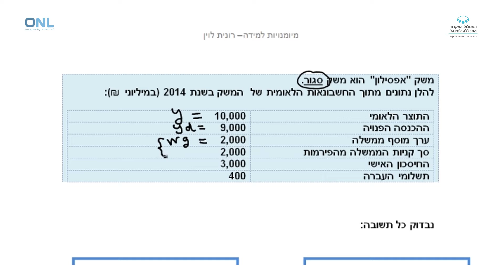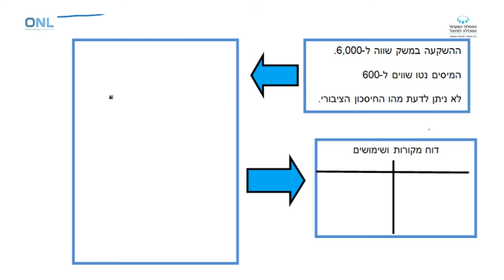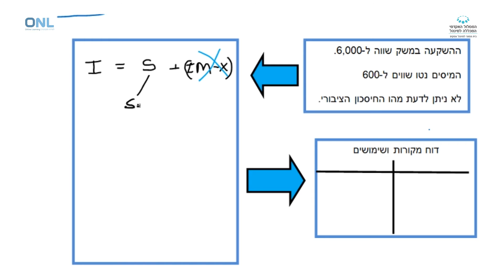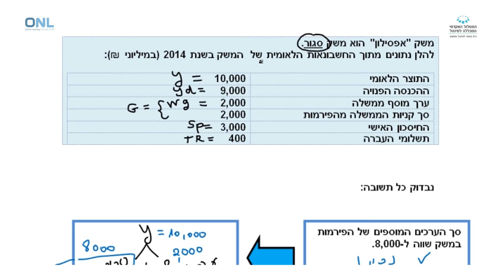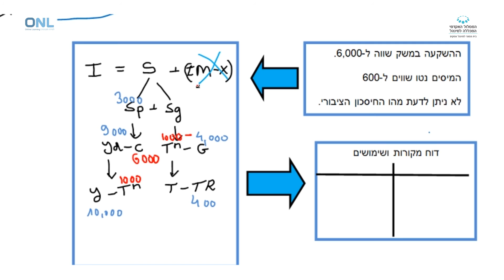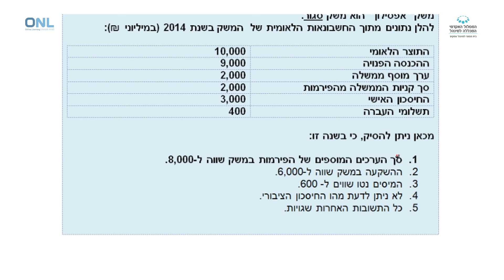חשבונאות לאומית דוגמה 1